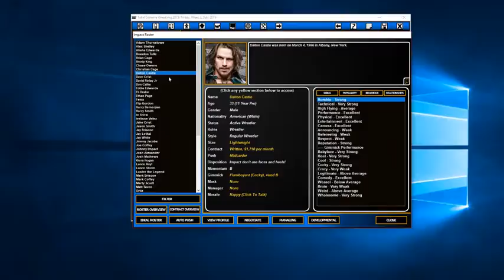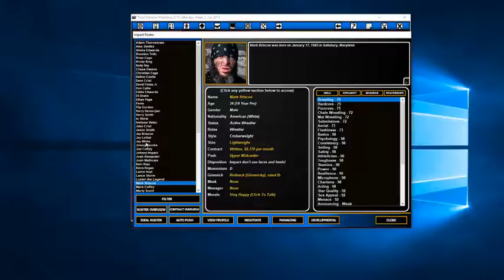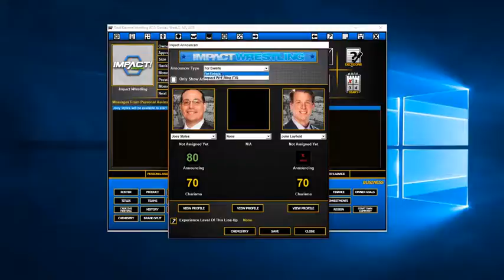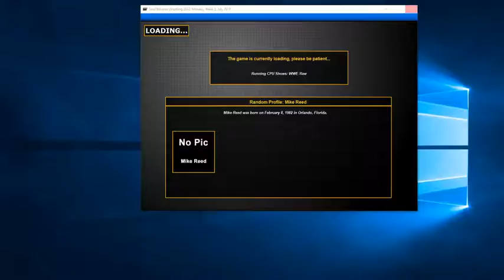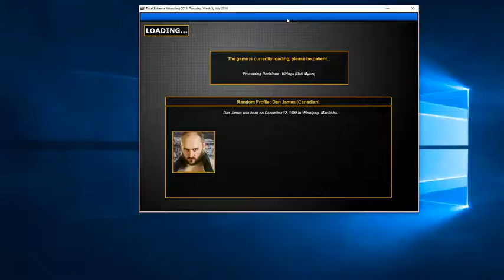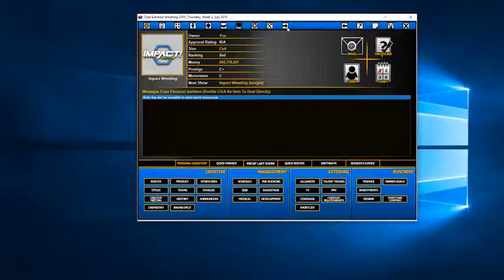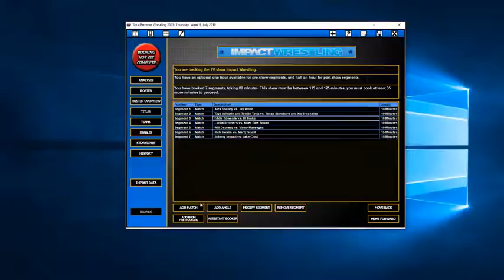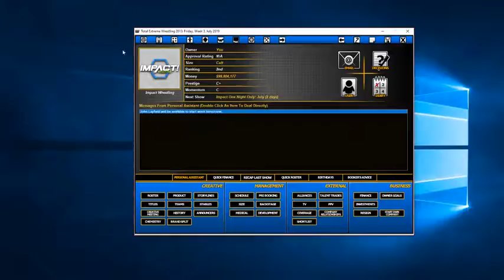Episode 3 - Can We Make Impact Wrestling the BEST Promotion in TEW 2013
We're working to make Impact Wrestling the BEST promotion in the game! Can we pull it off?

Thanks to Haz for the roster update!